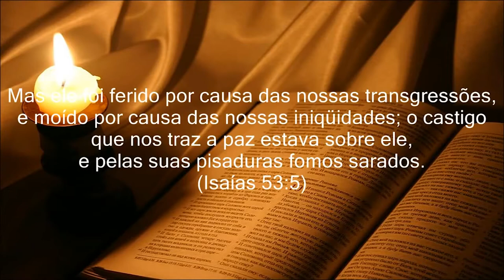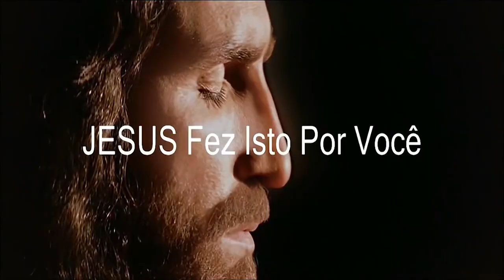FABIO FERREIRA ELE É O SENHOR 2015 HD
MUSICA ELE É O SENHOR DO CANTOR FABIO FERREIRA